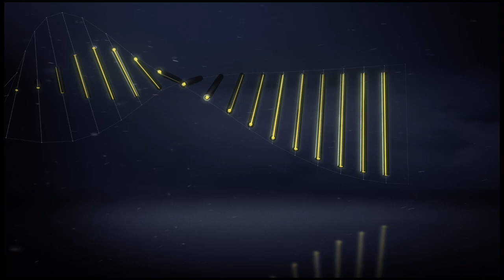Goal Benjamin MOUKANDJO (54') / FC Metz - FC Lorient (3-3)/ 2016-17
FC Metz vs FC Lorient (3 - 3) : Benjamin MOUKANDJO (54') goal. All FC Metz vs FC Lorient goals in video.

Stade Saint-Symphorien - Sat, 26 Nov 2016

Goals : Simon FALETTE (11' - FC Metz) / Majeed WARIS (16' - FC Lorient) / Benjamin MOUKANDJO (54' - FC Lorient) / Benjamin MOUKANDJO (61' pen - FC Lorient) / Thibaut VION (75' - FC Metz) / Thibaut VION (78' - FC Metz)